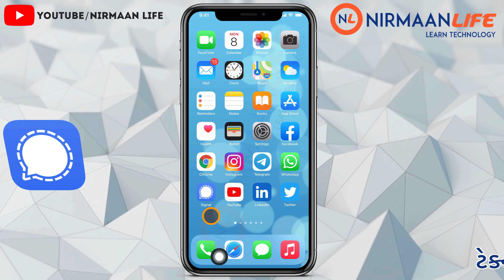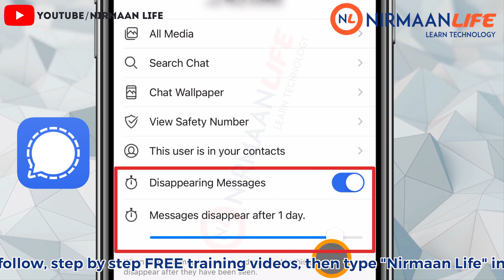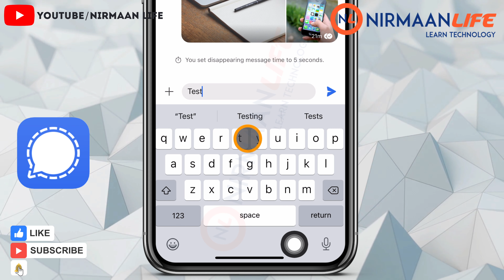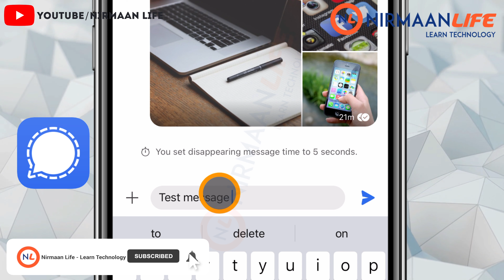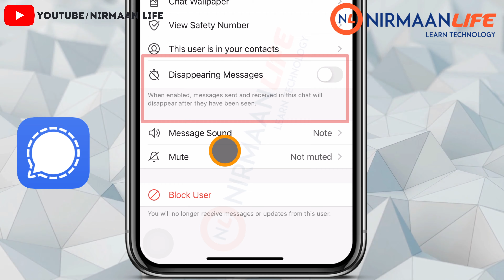How to Use Signal Private Messenger App in Gujarati | Disappearing Messages Signal | Nirmaan Life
How to send disappearing messages in Signal Messenger app in Gujarati | Nirmaan Life

nirmaan life
signal app use kaise kare
Signal એપલીકેશન પરિચય
signal private messenger
download signal app gujarati
how to use signal messenger app in gujarati video
signal app
signal messenger gujarati
Signal App Introduction
signal app gujarati
how to install signal app in gujarati
સિગ્નલ એપ
સિગ્નલ
signal app elon musk
signal messenger
install signal app in gujarati
install signal messenger in gujarati
signal messenger app
signal app features gujarati
whatsapp vs signal gujarati
signal app
signal app review
signal app how it works
signal app features
signal app vs whatsapp
signal messaging app review
signal messenger features
signal messaging app tutorial
signal messenger
signal messenger app
whatsapp new privacy policy 2021
how to use signal app
signal app kaise download kare
signal app
signal app review
signal app features
signal messaging app
signal messenger features
signal messenger
signal messenger app
signal app installation gujarati
signal app installation